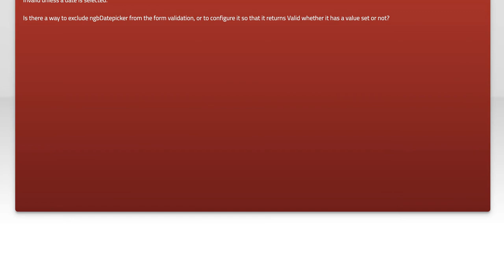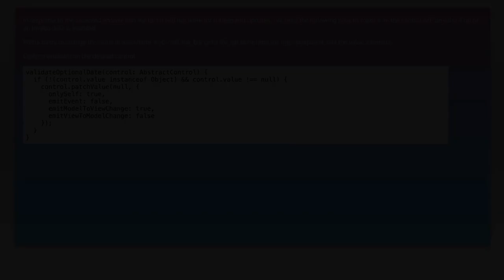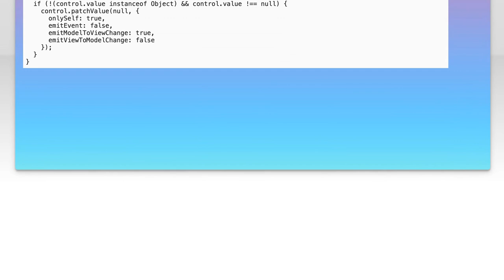How to mark ngbDatepicker Valid in form even when no value is selected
angular: How to mark ngbDatepicker Valid in form even when no value is selected

Related to: angular, ng-bootstrap, ngb-datepicker